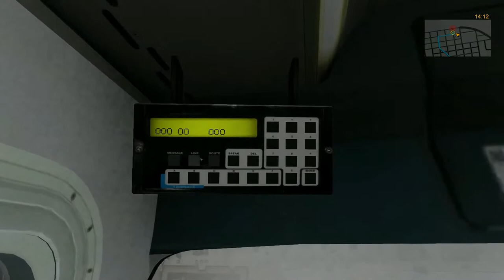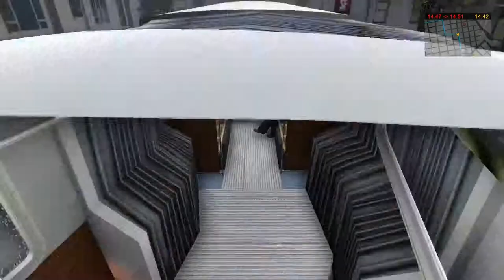Let's Play BUS & CABLE CAR SIMULATOR - San Francisco [1080p]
Alla guida di un articolato lungo il percorso di una linea di San Francisco (USA).